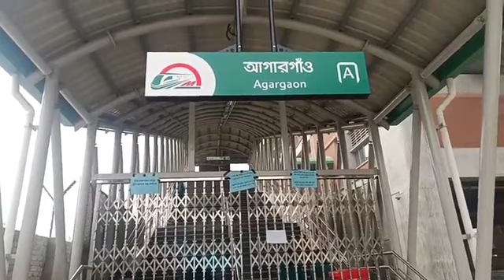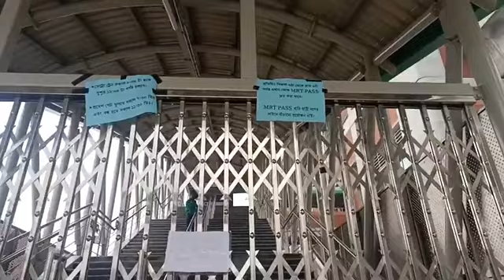সাপ্তাহিক বন্ধের দিনে মেট্রোরেলের উঠতে যাত্রীদের ভিড় । Metro Rail | Desh Rupantor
দেশ রূপান্তর